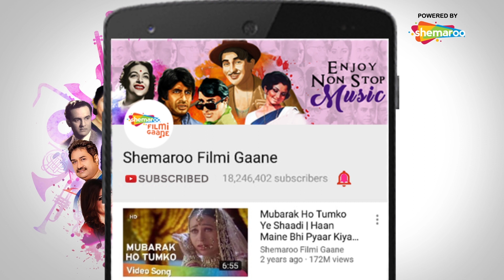Tak Dhum Tak Dhum Dholak Baaje (HD) | Woh Din Aayega (1987) | Master Jugal Hansraj | Bollywood Song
Movie: Woh Din Aayega (1987)
Song: Tak Dhum Tak Dhum Dholak Baaje
Starcast: Master Jugal Hansraj
Singer: Pushpa Pagdhare, Aparna Mayekar
Music Director: Alok Ganguly
Lyricist: Majrooh Sultanpuri